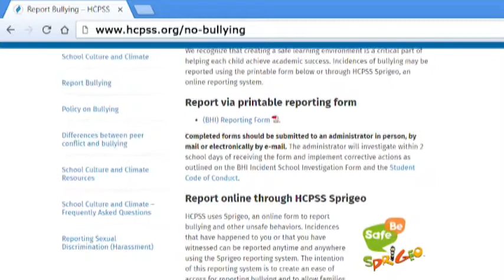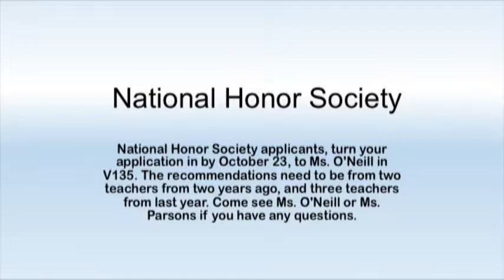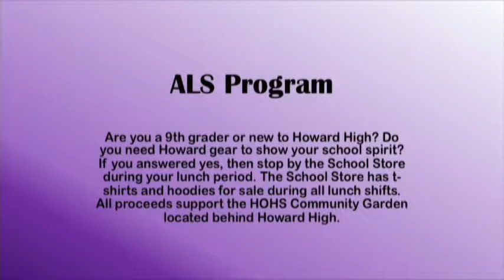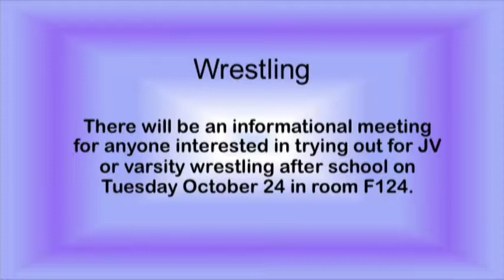Howard 360 10/23/2017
Special Anti Bullying Message from Superendentent.